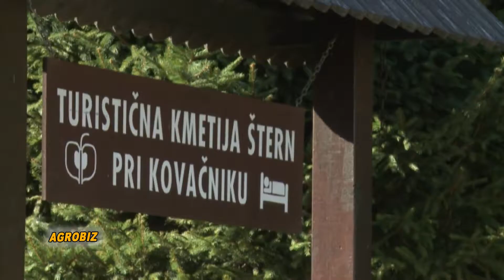belami.rs - Agrobiz 9